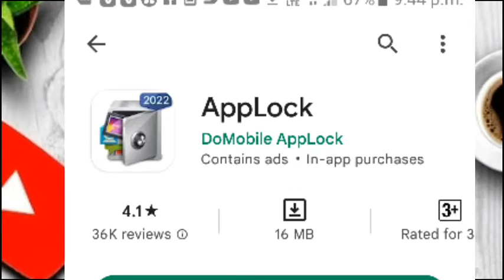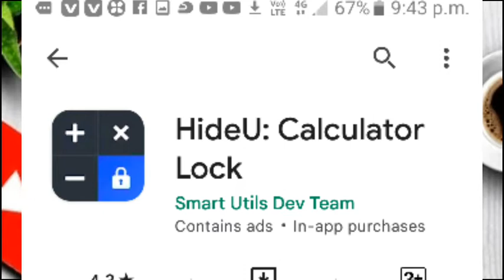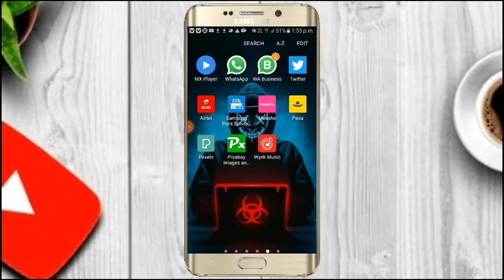Best Photo Locker App For Android 2023 | 5 Best Photo Locker App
App Play Store se download kar na

BestPhotoLockerAppForAndroid2023 | 5 Best Photo Locker App

my second viral video link

samera roy trip